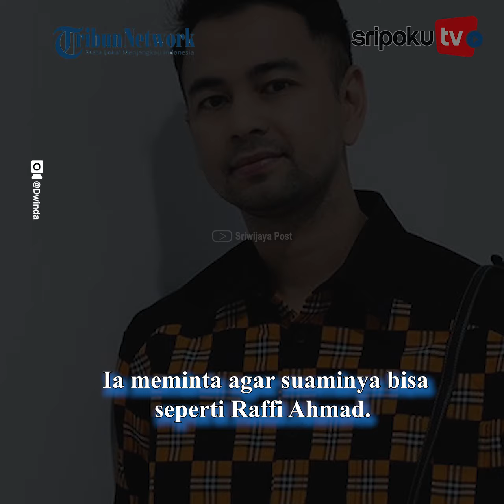Dituntut Seperti Raffi Ahmad, Jadi Penyebab Mas Pur Cerai?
Mas Pur Tukang Ojek Pengkolan (TOP) resmi bercerai dari sang istri Dwinda Ratna pada 5 Februari 2024. Pernikahannya itu kandas usai dijalani selama 5 tahun.

Faktor ekonomi disebut-sebut menjadi penyebab keduanya memutuskan untuk berpisah.

Sebelum itu, ternyata Dwinda sempat diundang ke acara talkshow televisi yang dipandu oleh Raffi Ahmad.

Yuk lihat informasi terkini bersama kami, di:

Palembang.tribunnews.com